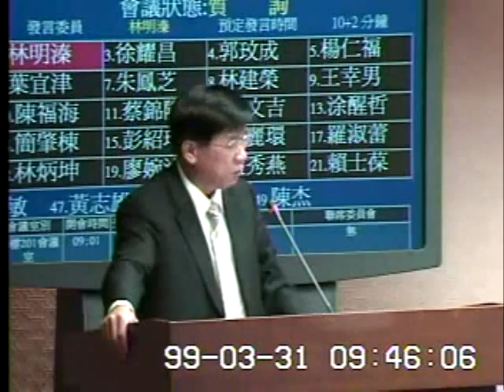2010-03-31 林明溱 發言片段, 第7屆第5會期交通委員會第5次全體委員會議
會議簡介: 立法院第7屆第5會期交通委員會第5次全體委員會議                     邀

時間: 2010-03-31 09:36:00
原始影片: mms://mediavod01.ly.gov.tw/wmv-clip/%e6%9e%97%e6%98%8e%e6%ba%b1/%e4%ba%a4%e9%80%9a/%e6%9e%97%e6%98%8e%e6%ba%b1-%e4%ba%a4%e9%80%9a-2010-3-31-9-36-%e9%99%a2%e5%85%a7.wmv